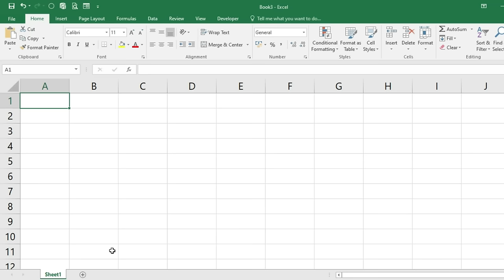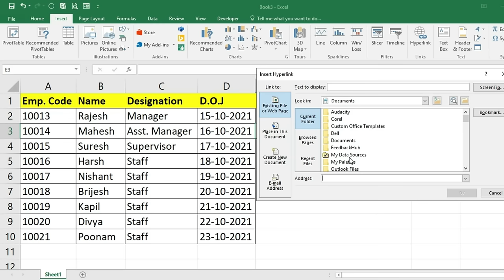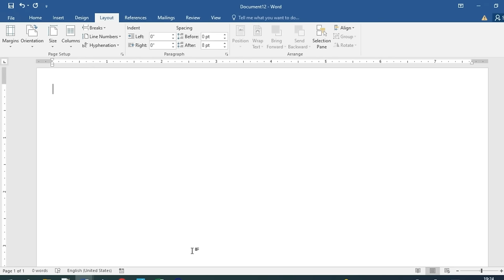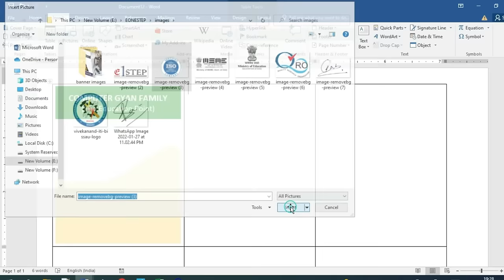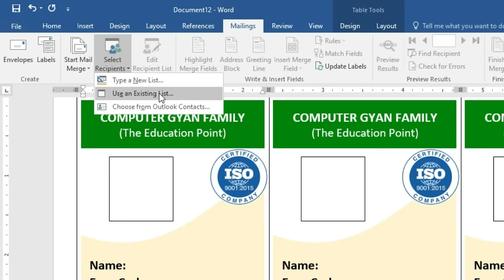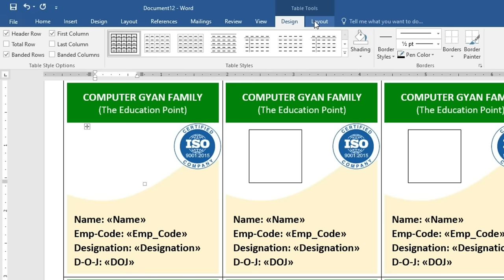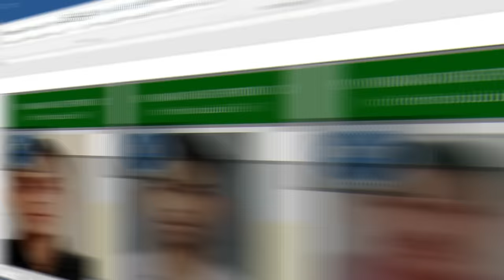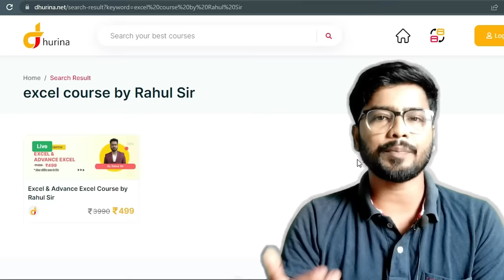Automatic ID Card using EXCEL Data | ID card in Excel | Advance Excel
we will learn to create automatic id card using excel data. id card in excel is one of the important concern,
😊👇⏬ Products I Use and recommend you ⏬👇😊
1) Excel Interview Question and Answers

2) ASUS Vivobook 15 Laptop:

3) Sony Alpha camera for Video and Photo Shoot

4) Keyboard Mat for Keyboard Shortcuts

5) Boya wireless Mic

6) Boya Wired Mic

because we have create id cards for employees.
watch this video and learn it easily.